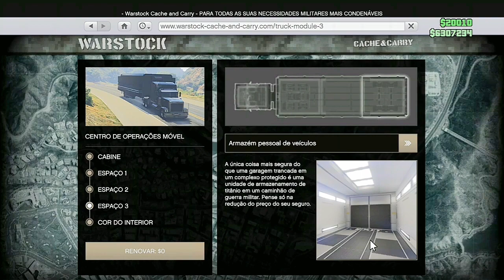💥BRAND NEW 💥 DUPLICAÇÃO MASSIVA FÁCIL 😂COM PLACAS LIMPAS GTA ONLINE 🟦✅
DUPLICAÇÃO MASSIVA FÁCIL COM PLACAS LIMPAS GTA ONLINE BRAND NEW

NESSE VÍDEO EU ENSINO VOCÊS A COMO ESTÁ FAZENDO DUPLICAÇÃO MASSIVA FÁCIL COM PLACAS LIMPAS NO GTA V ONLINE.
     COM ESSA DUPLICAÇÃO VOCÊS IRÃO FICAR RICO NO GTA V ONLINE E ESSA DUPLICAÇÃO MASSIVA FUNCIONA EM TODAS AS PLATAFORMAS,XBOX ONE S X PS4 PS5.NESSE MÉTODO DE DUPLICAÇÃO MASSIVA VOCÊ TERÁ DINHEIRO INFINITO NO GTA V ONLINE.

✅CANAIS PARCEIROS✅